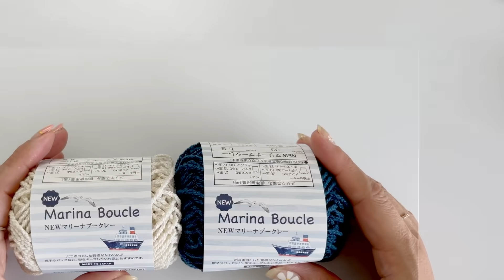【かぎ針編み】方眼模様でミニバッグの編み方♪Crochet Mini Bag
【材料】
糸*
・セリアさん NEWマリーナブークレー
No.31、33(各1玉)

かぎ針*
・6/0 3.5mm

☆お好きな糸お好きな針で編んでみて下さい

【かぎ針編み】NEW 円の編み方♪(1段～25段まで)30段までの目数表あり

★チャンネルの概要欄に☆お願い☆(販売、SNS投稿等)について記載していますのでご確認よろしくお願いします✩.*˚

▼使用している物・購入したお店▼

＊かぎ針
・クロバーさん アミュレ
・Tulipさん  ETIMOロゼ かぎ針セットピンク

＊ハサミ
・楽天 アソナダイレクト 楽天市場店さん

＊LiLi nana*のスタンプ
  ・楽天 スタンプファクトリーshopさん

＊ワックスコード
・ダイソーさん、セリアさん

＊ショルダー紐
・サンキさん、楽天 手作り工房 MY mamaさん、セリアさん

説明が長いと思った方は飛ばしながらみてください。

ゆるーく不定期でアップしていきます♪